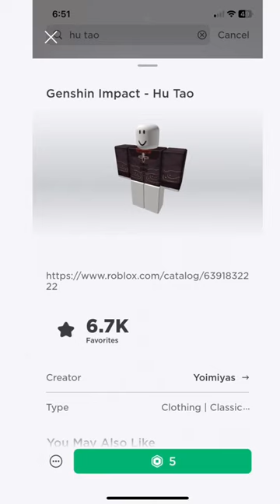Hu Tao but in ROBLOX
Total: 490 robux